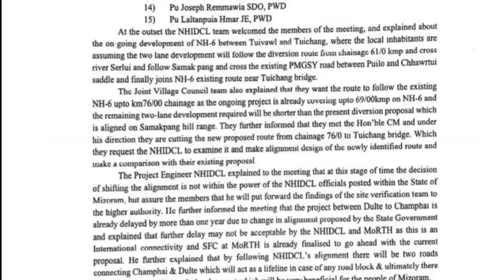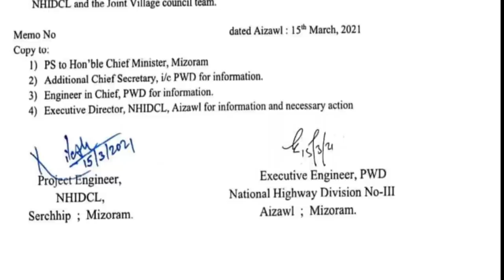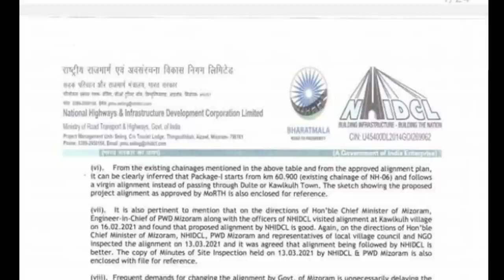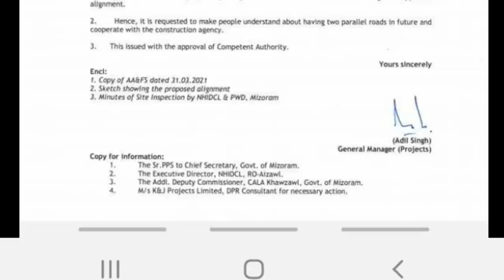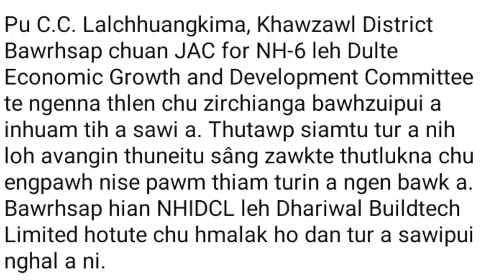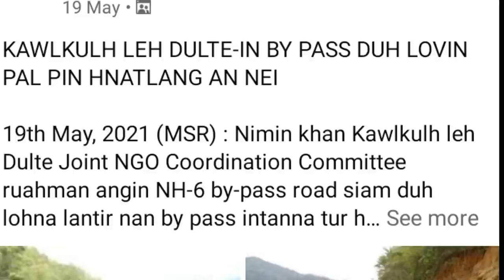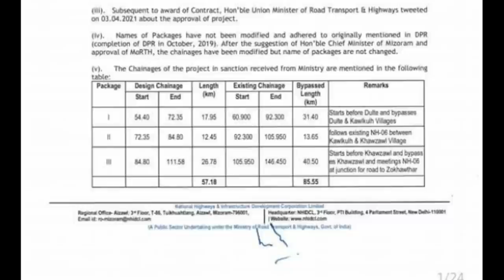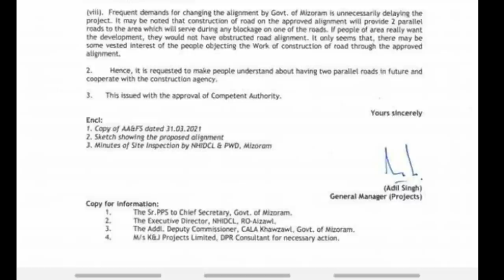Kâwlkulh leh Dulte-in Champhai Dist. N.G.O Co- Ordi.AN CHHÂNG TA SIAH SIAH MAI LE.